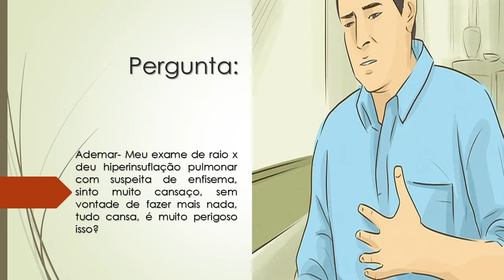Meu exame de Raio X deu Hiperinsuflação Pulmonar com suspeita de enfisema | É perigoso?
Ademar- Olá.meu exame de raio x tbm deu hiperinsulflação pulmonar com suspeita de enfisema.sinto mto cansaço direto.sem vontade de fazer mais nada.tudo cança.é mto perigoso isso?obrigado.